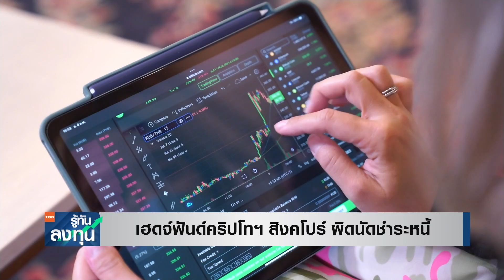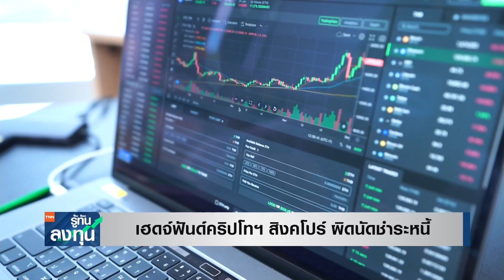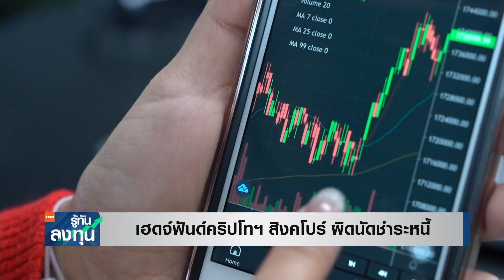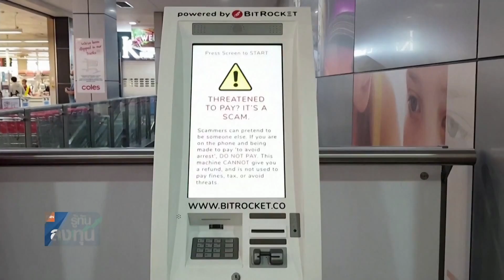เฮดจ์ฟันด์คริปโทฯ สิงคโปร์ ผิดนัดชำระหนี้ I TNN รู้ทันลงทุน I 28-06-65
- เฮดจ์ฟันด์คริปโทฯ สิงคโปร์ ผิดนัดชำระหนี้
กองทุนเฮดจ์ฟันด์ของสิงคโปร์ ที่เน้นลงทุนในคริปโทเคอร์เรนซี ผิดนัดชำระหนี้เงินกู้มูลค่ากว่า 670 ล้านดอลลาร์

- ทุนญี่ปุ่นเชื่อมั่นตลาดอสังหาฯ ไทย
ธุรกิจอสังหาริมทรัพย์ไทย หลายฝ่ายเริ่มเห็นสัญญาณการฟื้นตัวอย่างต่อเนื่อง ล่าสุดทุนอสังหาฯ ยักษ์ใหญ่จากญี่ปุ่น อย่าง “โนมูระ” แสดงความมั่นใจ จับมือ “ออริจิ้น” ลุยร่วมทุนคอนโดต่อเนื่อง ดันมูลค่าร่วมทุนระหว่างกันสะสมทะลุ 45,300 ล้าน